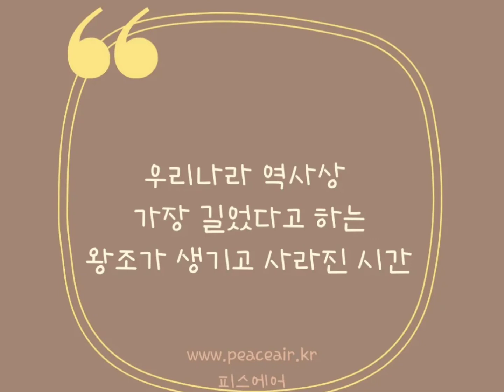일회용플라스틱이 썩는데 필요한 500년의 의미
일회용 플라스틱 마스크가 썩는데 필요한 500년이란 시간! 생각 해보신적 있으세요?

매일매일 43억개씩 전세계에서 쏟아지는 일회용 플라스틱마스크, 매월 1,290억개가 버려지고 있는데요.

과연, 괜찮을까요? 그것들이 다 사라지려면 얼만큼의 시간이 필요할까요!
우리가 조금 현명하게, 지속가능한 내일을 위한  선택을 한다면 '당장 지금부터' 우리의 오늘과 내일을 바꿀 수 있어요.